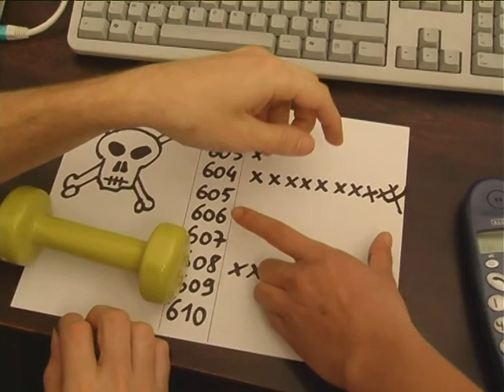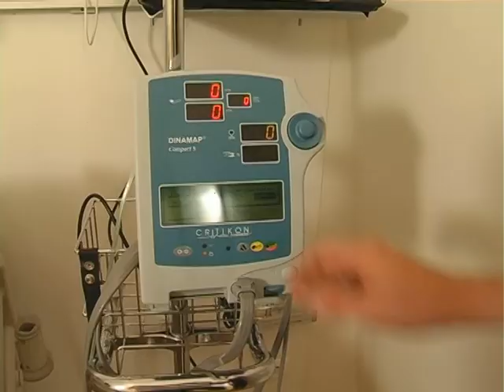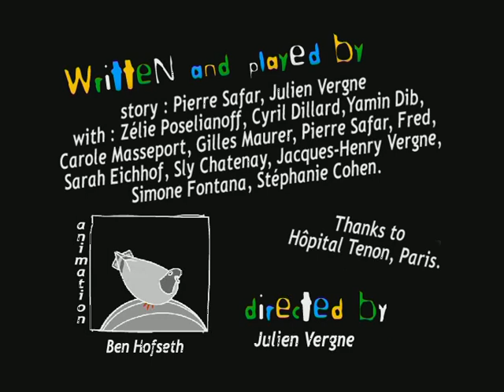Mad Pigeon - Room of Doom